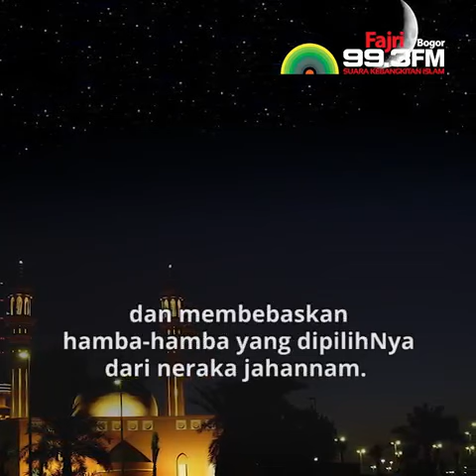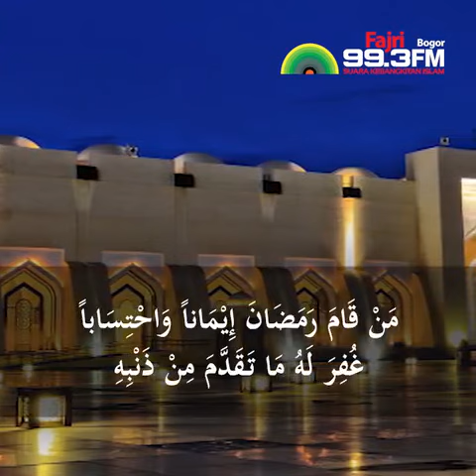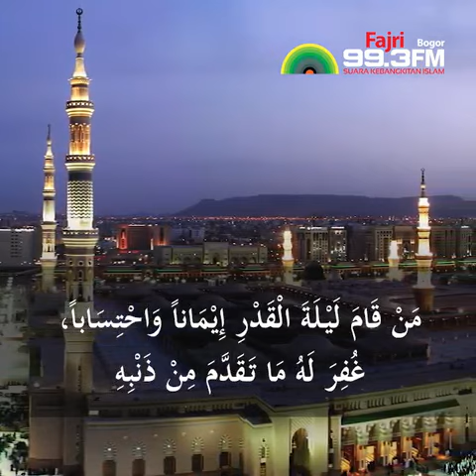Keutamaan Sholat Malam di Bulan Romadhon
Bulan Romadhon adalah bulan ampunan.
Alloh membuka pintu ampunan selebar-lebarnya pada bulan ini kepada hamba-Nya yang memohon ampunan atas dosa-dosanaya.
Salah satu sebab turunnya ampunan dari Alloh pada bulan ini adalah saat seorang hamba melaksanakan sholat malam atau sholat tarawih.
Mari gunakan sisa waktu Romadhon ini dengan melaksanakan sholat malam. Karena kita belum tahu, apakah tahun depan kita masih bisa menjumpai bulan Romadhon atau tidak.